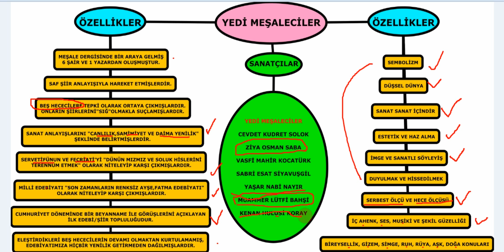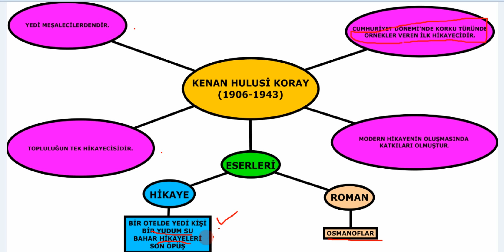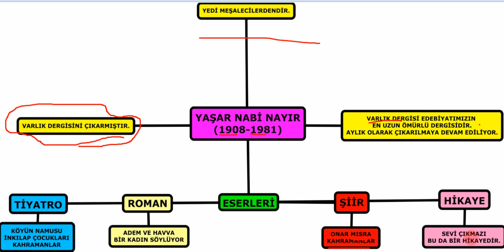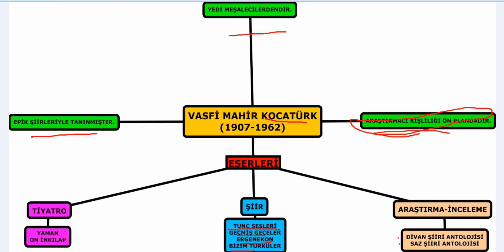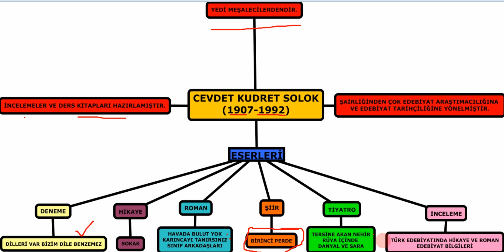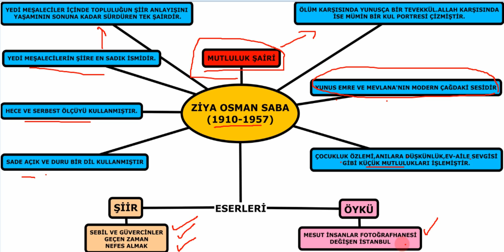23) YEDİ MEŞALECİLER (PDF Dosyası Açıklamada)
Yedi Meşaleciler
Özellikleri
Sanatçıları
PDF Dosyası

Edebiyat Hocam
AYT Edebiyat 2021
Şuayip Akyüz